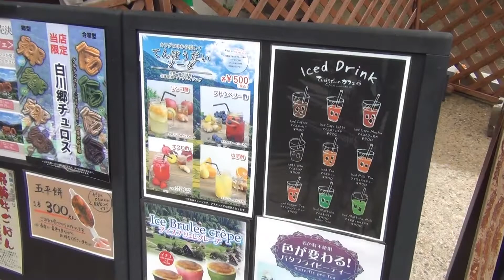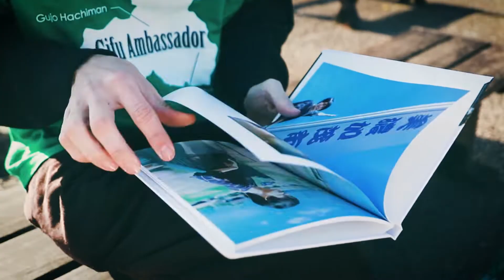ありがとう！白川郷！！絶景を眺めながら白川郷グルメを食す！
最高でした！またいつか絶対行きます！

朝生配信の動画はこちらから！

週2回更新を目標に頑張ります！

などのリクエストはこちらのメールまで

岐阜とボクのオンラインショップ
（ここにしかないオリジナルグッズを取り揃えております）

ボクやオトンにプレゼントを贈りたい方はこちらの記事をご覧ください。